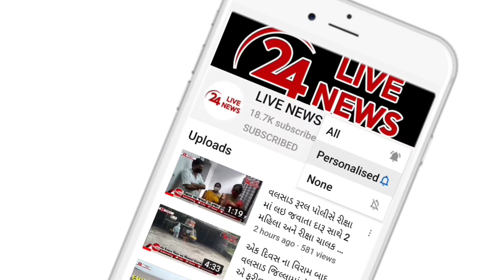વલસાડ તાલુકા પંચાયતના ભાજપી સભ્યને દારૂના જથ્થા સાથે ઝડપી પાડ્યો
વલસાડ તાલુકા પંચાયતના ભાજપી સભ્ય સુનિલ ટંડેલના ઘરે હાઉસ રેડ કરી દારૂના જથ્થા સાથે ઝડપી પાડ્યો